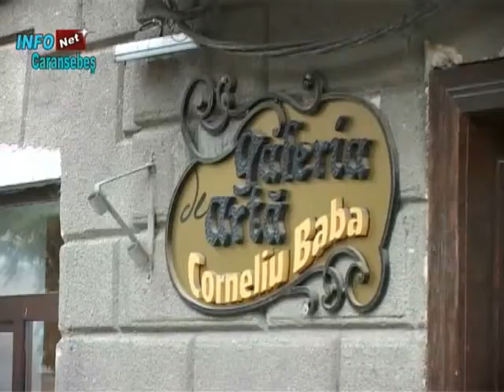SĂRBĂTOAREA COPIILOR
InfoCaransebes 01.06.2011